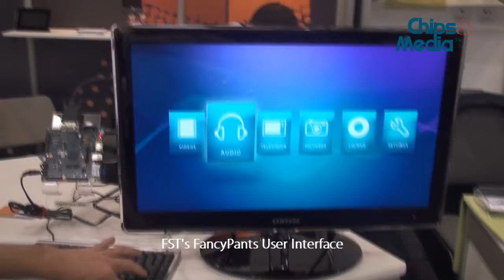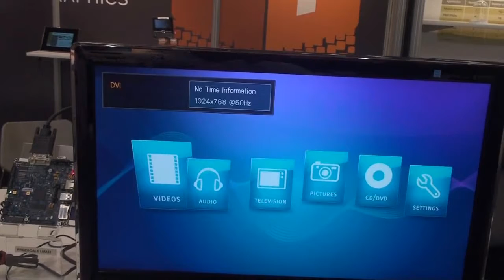Home Media Solution from FST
Fluffy Spider Technologies introduced its home media solution - Fancypants.
Its processor is Freescale's i.mx515.